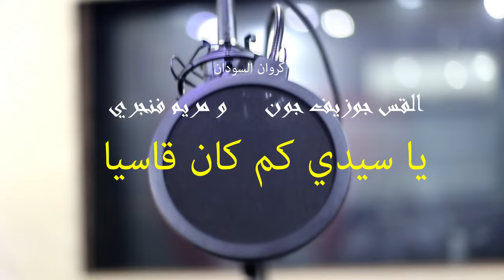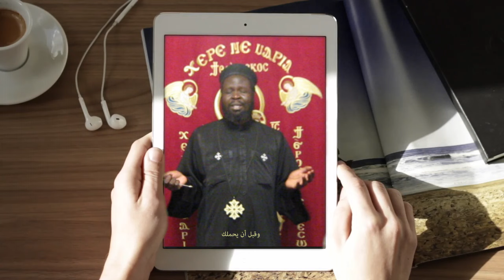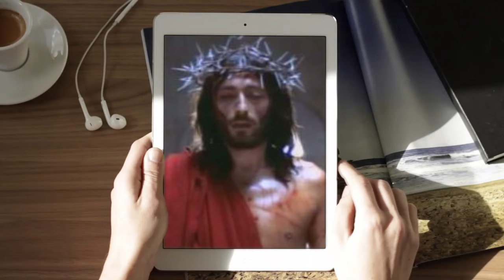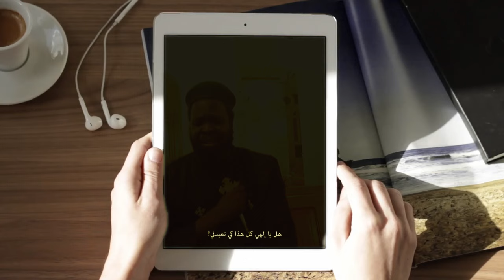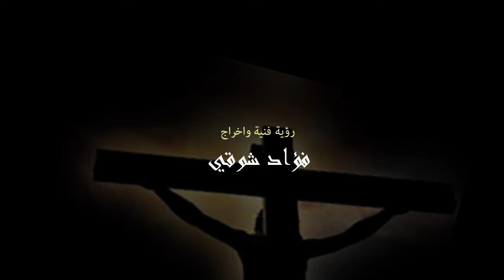ترنيمة يا سيدي كم كان قاسيا كروان السودان القس جوزيف جون ومريم فنجري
يا سيدي كم كان قاسيا كروان السودان القس جوزيف جون والصوت الواعد الجديد مريم فنجري
كلمات والحان د. فيصل فؤاد
توزيع موسيقي كيرو
تسجيل صوت القس جوزيف جون

م ثروت اسعد
استوديو سيمونا السودان

تسجيل صوت مريم فنجري
فؤاد شوقي

ميكساج وماستر
م ايهاب فايز
استوديو فريدم

تصوير القس جوزيف جون
ساندي يانج
تصوير مريم فنجري
فهد السندي

ادارة انتاج
وليد ويصا

شكر خاص
ابرام فنجري
مينا فنجري
افرايم فنجري
فنجري اسعد
المصور فهد السندي

رؤية فنية واخراج فؤاد شوقي

  *  يا سيدي كم كان قاسيًا
و قبل أن يحملك
 موت صليب العار
حملته يا بار

 1. فوق الصليب يا حبيبي
و كم تمادوا في إيذائك
كم لقيت آلام
و قد غفرت آثام

 2. سألت ماءًا ذقت خلًا
سالت دماك من حشاك
ذقت كل مرار
لتفتدي الأشرار

 3. هل كل هذا يا إلهي
إلى حماك أحيا
كي تعيدني
معك و تعزيني

 4. يا ليت قلبي يقتنيك
أحيا لأجلك أمينًا
فأفوز بك
خاضعًا لك